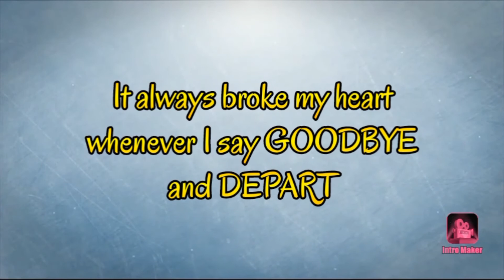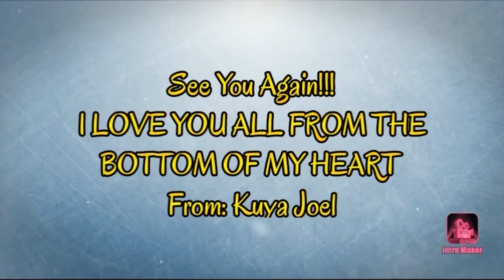Life of OFW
Leaving family behind just to work abroad is not always easy but OFW are determined to endure just for the sake of family.